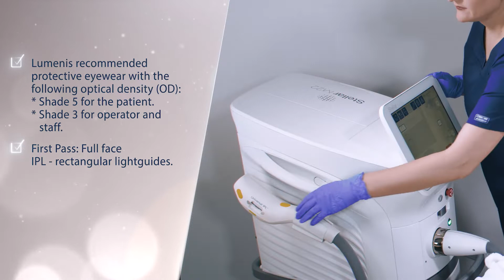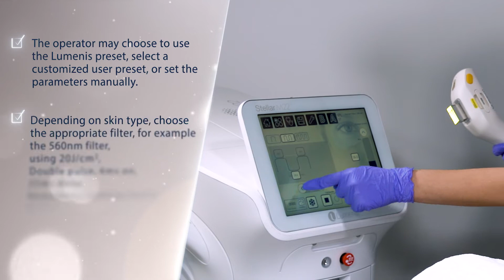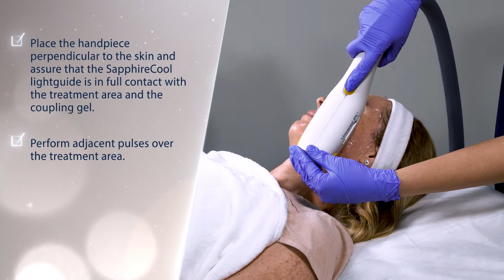SmoothGlo Training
PB 00025960 Rev A